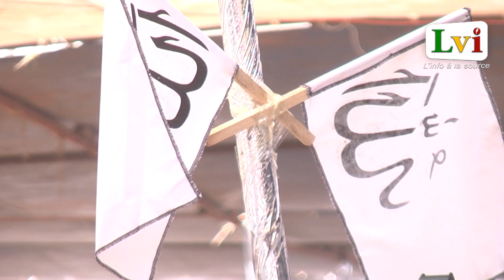142e édition de l'appel du Mahdi: La jeunesse invitée à faire de la citoyenneté, son leitmotiv